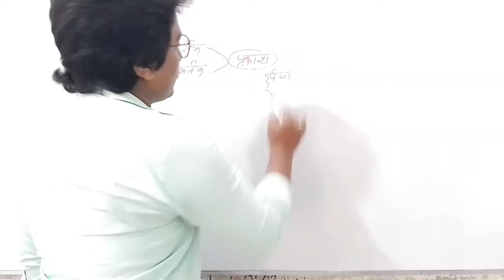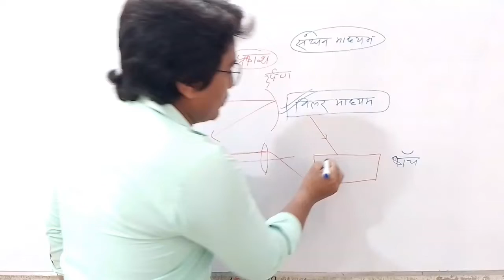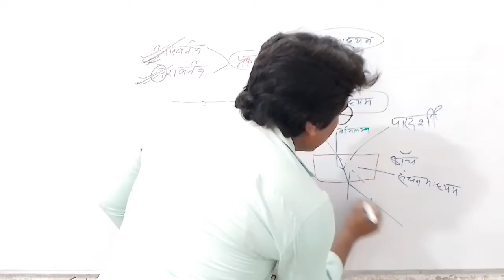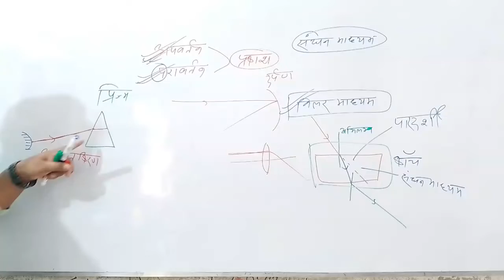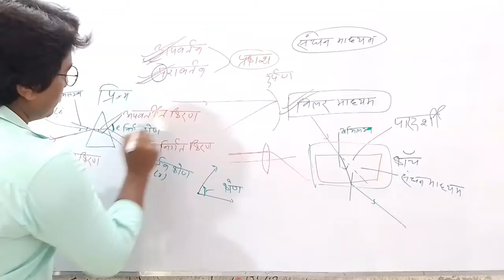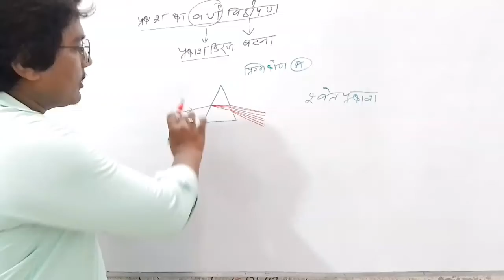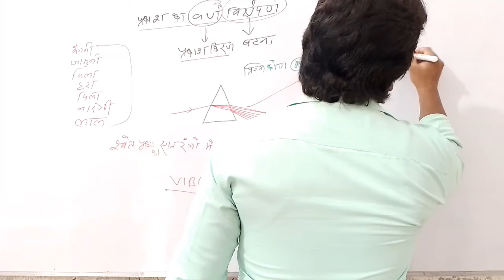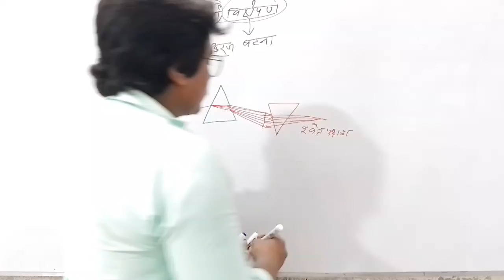Class 10 science chapter colourful world || मानव नेत्र और रंग बिरंगा संसार || ncert hindi medium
Hi
                                                            R irfan Classes.

Dosto Aaj Ki is video me maine aapko ye bataya hai ki. ka best tarika hai ummeed hai aapko ye Video bahut pasand aayegi . thank you so much.

Queries solved
1.
2.
3.
4.
5.

Hello guys
My youtube chanel for mathematics lover's. It will help to understand the concepts easily.